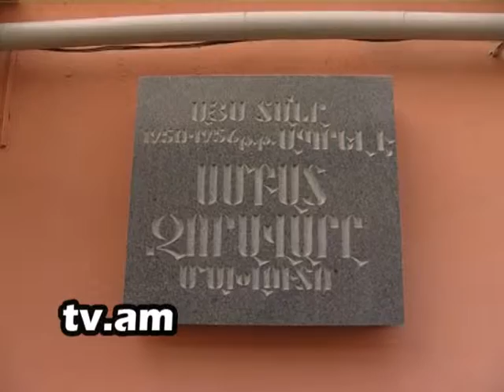Lraber Qaxaqapet- Shengavit hamaynq h2 tv channel